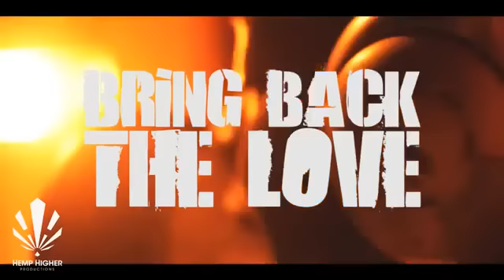Randy Valentine - Bring Back The Love (OFFICIAL VIDEO) (HEMP HIGHER PROD 2012)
Hemp Higher & J.O.A.T present
RANDY VALENTINE - Bring back the love

taken from his debut mixtape "Bring back the love" mixed by straight sound